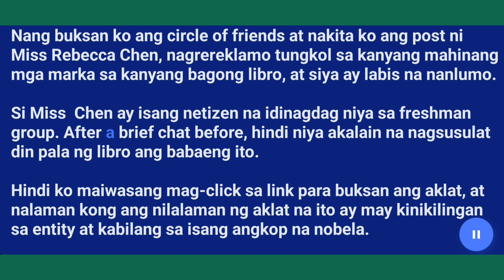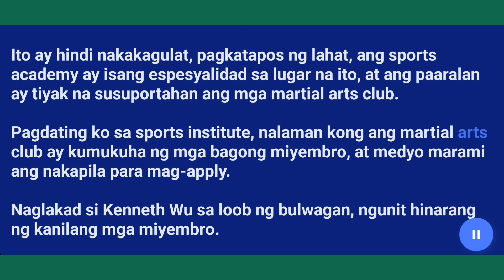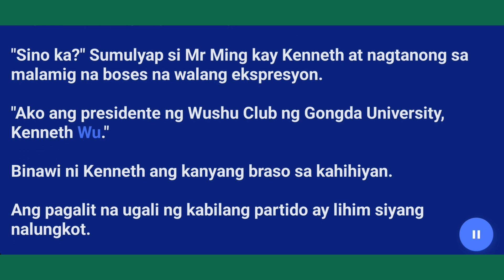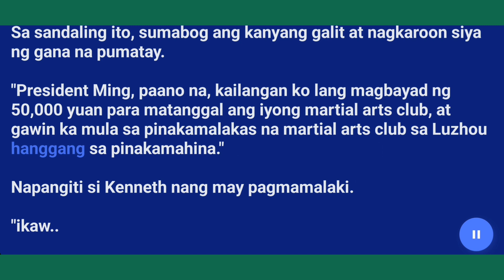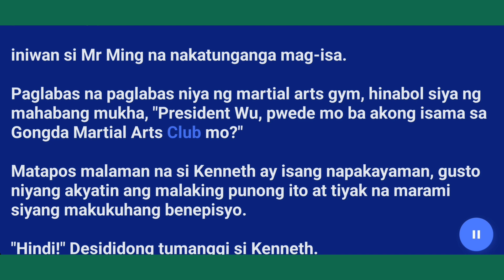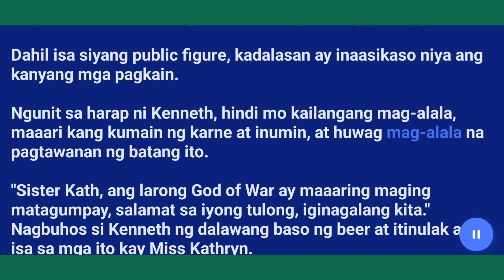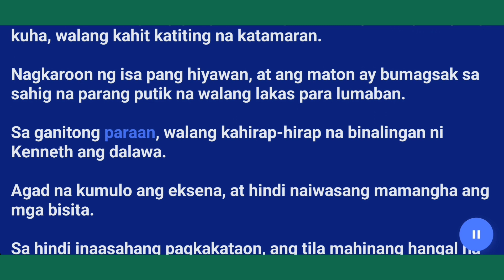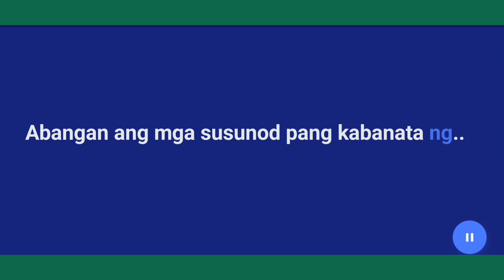Kabanata (101-105) The Humble Business Tycoon